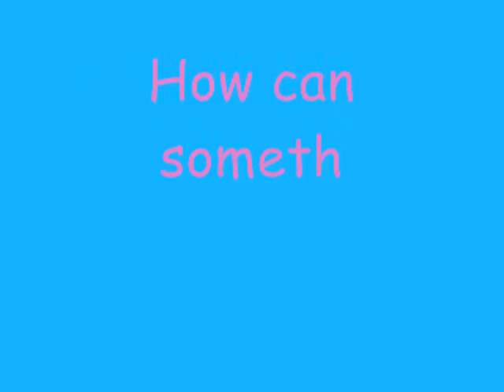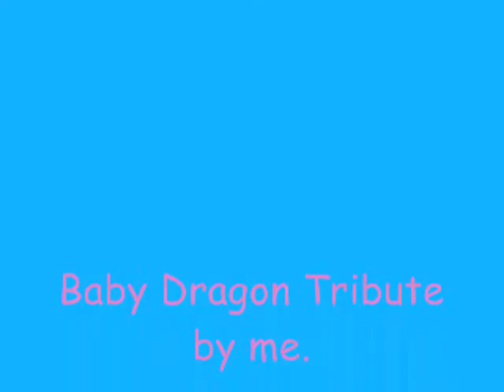Baby Dragon Tribute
What do the glorious and majestic dragons start out as? Why these cute and insanely adorable young ones!

Song: Puff the Magic Dragon